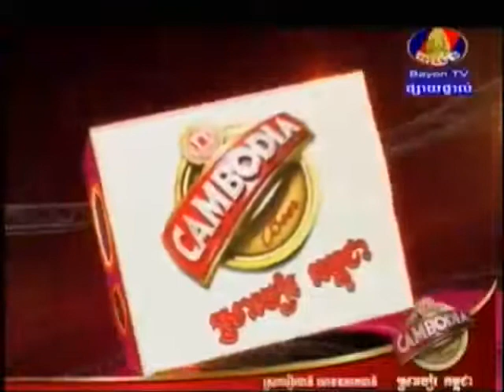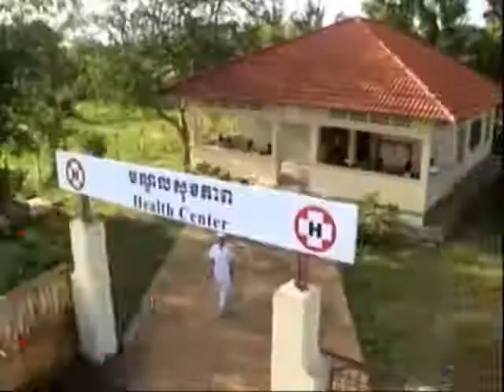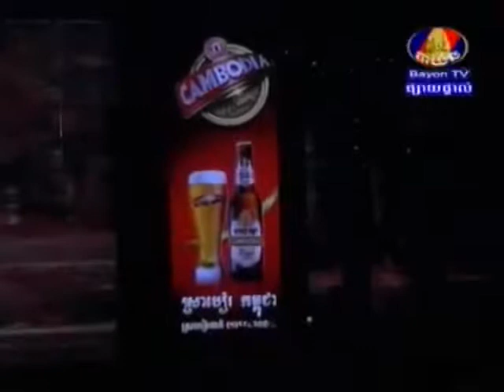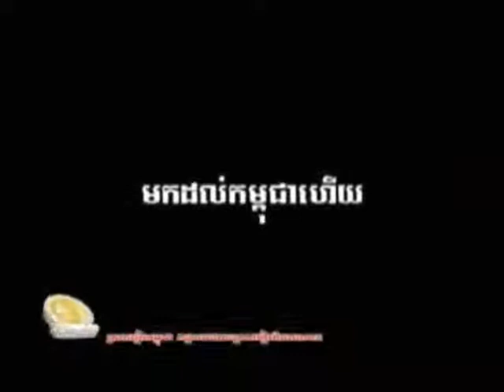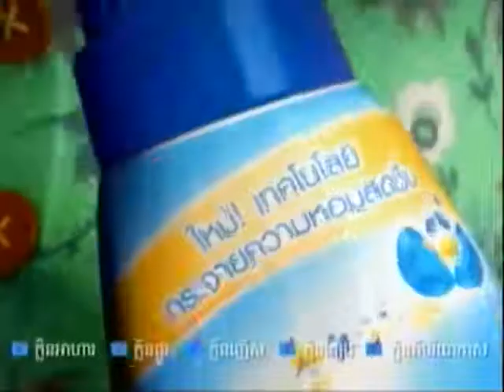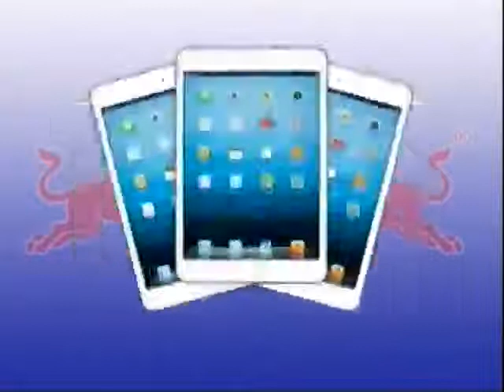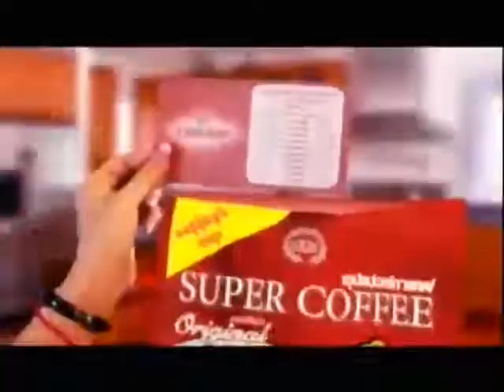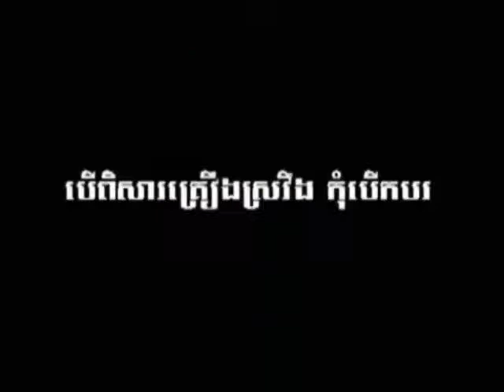2013 08 09 BayonTV Holiday Music Khmer Live TV